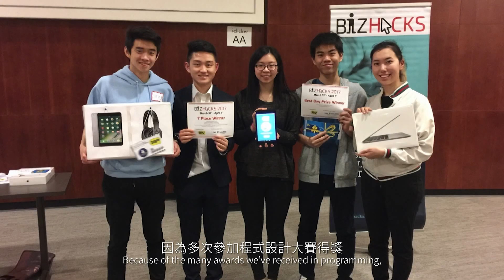「溫哥華華裔小姐競選2020」自我介紹 - 3號曹晶晶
「溫哥華華裔小姐競選2020」芳華集 | 新時代電視1台

仿如真人選秀的《溫哥華華裔小姐競選2020》參賽者包括熱愛旅遊的１號吳曉鈴、年紀最小的2號魏羽諾、具模特兒形格的3號曹晶晶、醉心影視製作的4號劉蓓瑞爾、坐擁超過10K粉絲網紅的5號王浩瑞、心思細密的會計師6號姚珮泓、著名學府碩士高材生7號曹榕容及台韓混血兒8號聶均竹。八位優秀的知性少女於一連六個星期的《芳華集》中，經歷不同考驗，包括多姿多彩的才藝、婀娜的泳裝台步、刺激的答問環節等。當大家一步步見證她們成長的同時，大會評審亦會根據佳麗每集的表現，寫下評分，加上12月20日總決賽的演出，以多角度選出內外兼修的冠軍。